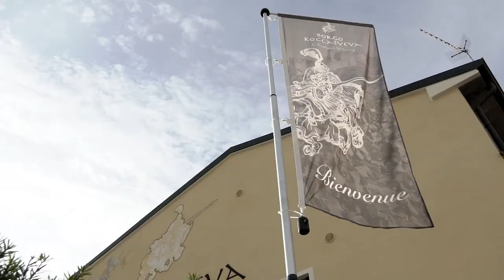Silent Concert @ Cantine Soave | Yamaha Music Europe & Silentsystem Audio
At Cantine Soave, Italy
Yamaha Silent Experience ®
Silentsystem Audio ®
Yamaha Silent Piano
Headphones SX809

From an idea of Andrea Vizzini - Pianolink